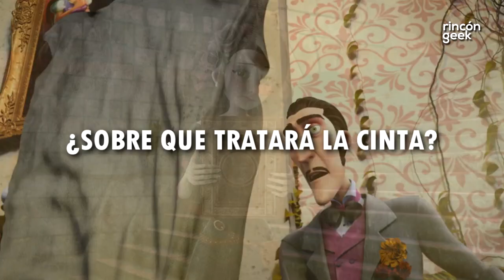DíadeMuertos nueva película animada mexicana | ¿Es una copia de COCO? | Lo que debes saber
La nueva cinta animada 100% mexicana lleva por nombre Día de Muertos, dicha película contará con las voces de Fernanda Castillo, Memo Aponte y Alan Estrada... En este video te cuento algunas cosillas que debes saber sobre esta nueva producción de Videocine y Metacube.

¿CUÁL SE CREÓ